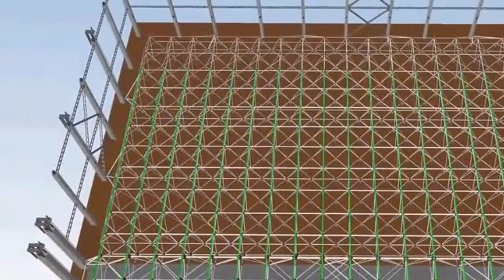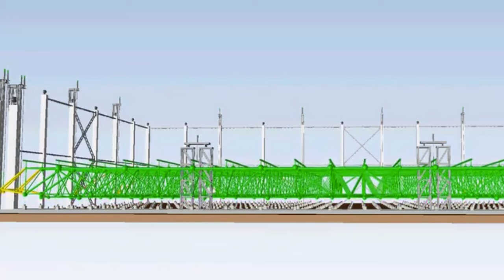Steel structure aircraft hangar install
Xuzhou LF Engineering & Construction Co., Ltd.